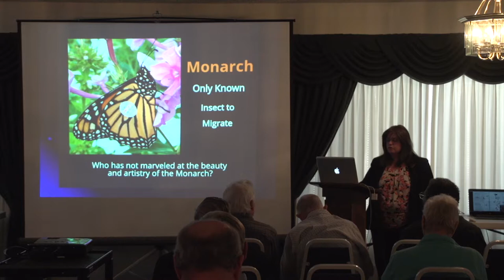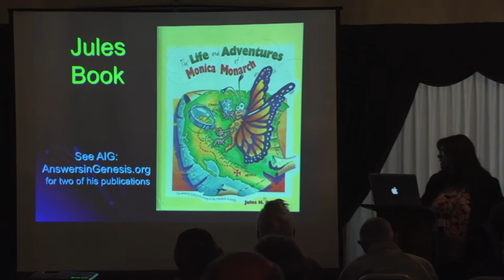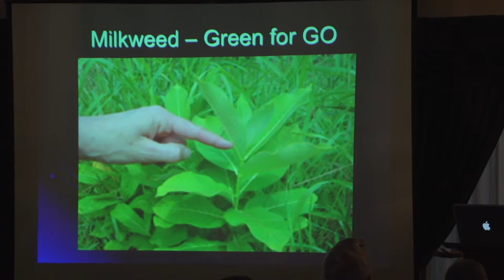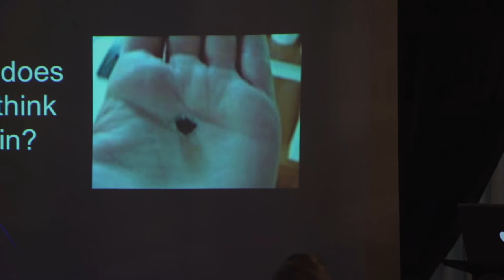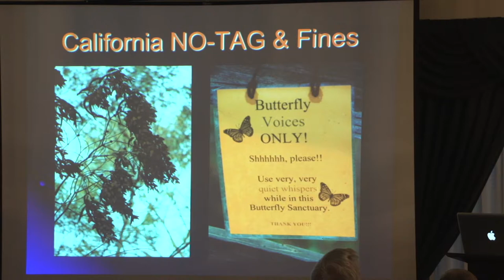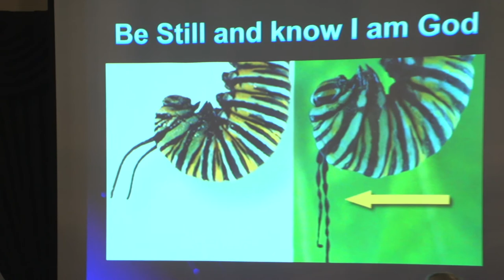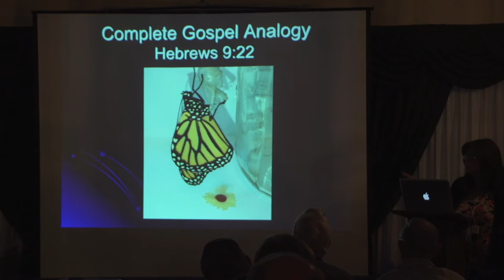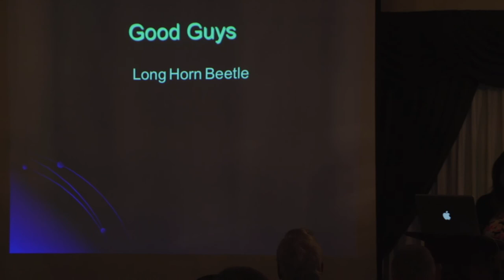Pam Courtney - The Amazing Life Cycle of the Monarch Butterfly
Pam Courtney from Monarch Adventure teaches us about one of God's most amazing creatures. Learn about the incredible life cycle of the monarch butterfly in it's journey from caterpillar to chrysalis and finally to butterfly!